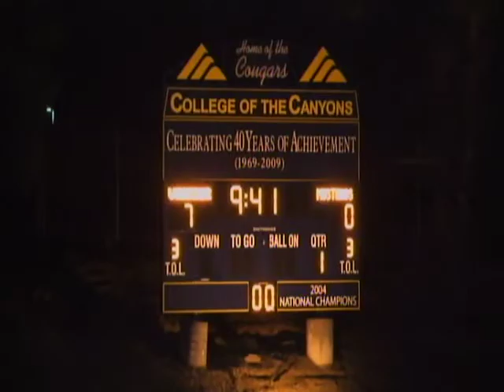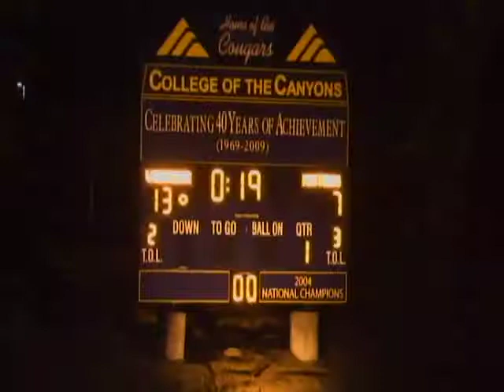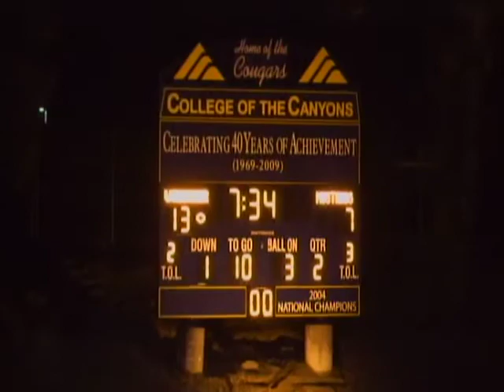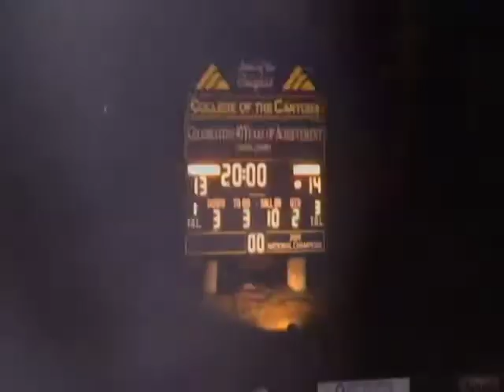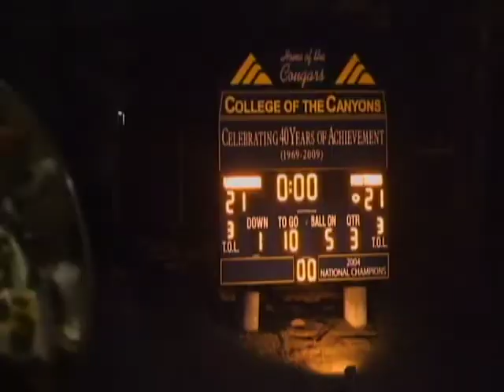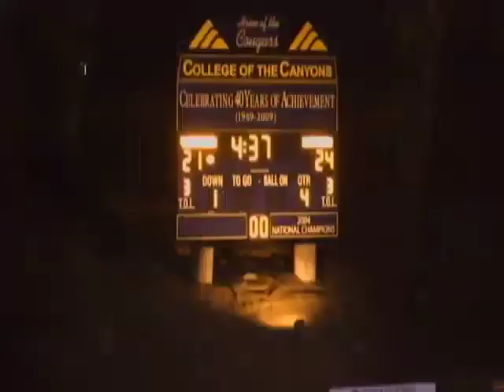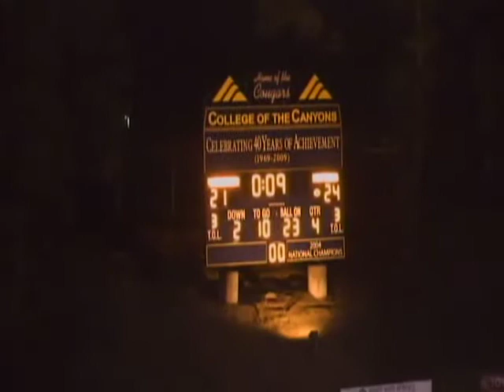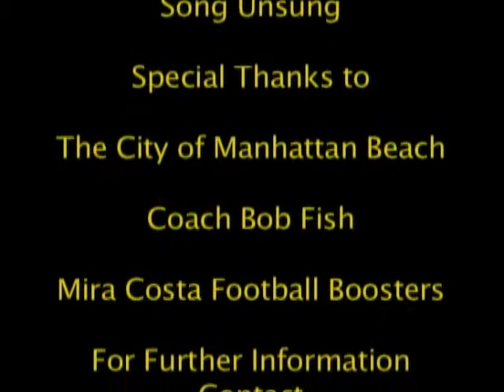2009 Week 14 MC @ Alamany